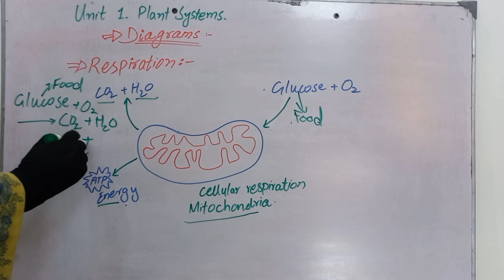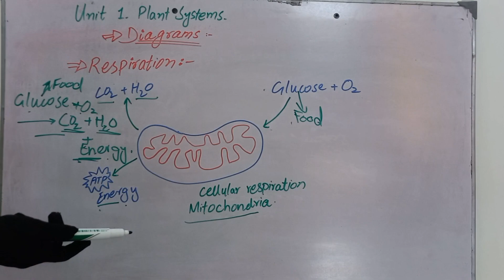Respiration in plants class 7 unit 1| process | diagram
process of respiration
diagram

diagram of respiration
respiration process
equation of respiration
Carbon dioxide
oxygen
water
ATP energy
plants system